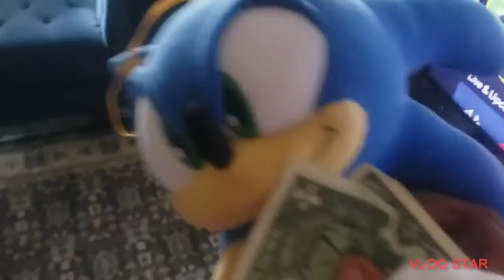SONIC GETS SUNGLASSES😎🥶🥶🥶🤑